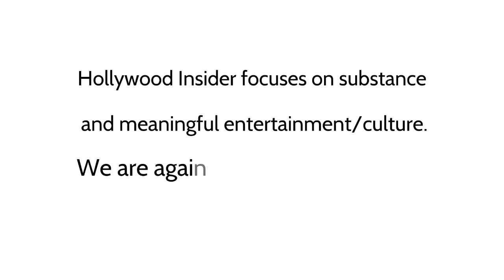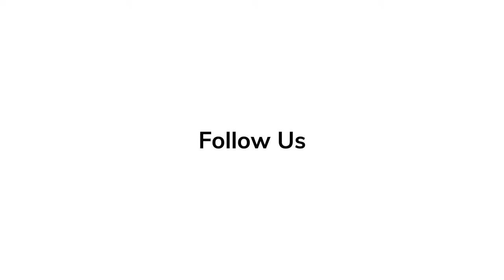The Evolution of Billie Eilish: Detailing the Star’s Historic Rise to Fame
Born Billie Eilish Pirate Baird O'Connell, singer and online sensation Billie Eilish began garnering attention in 2015 after the release of her song “Ocean Eyes”. In the wake of the release of her documentary ‘Billie Eilish: The World’s A Little Blurry’, we’re taking a deep dive into the life of this celebrity and how she rose to stardom.

Becoming An Overnight Sensation

After the release of her first song on the music platform SoundCloud, Eilish steadily began to gain more and more attention. “Ocean Eyes” was recognized by many popular radio stations and their hosts including Zane Lowe and BBC One. Within six months, Eilish had gotten a publicist, who in turn connected her with Chanel, the luxury fashion company. Within the year of the release of “Ocean Eyes”, Eilish was signing a recording deal with Interscope Records.